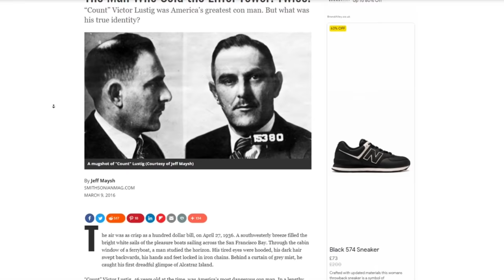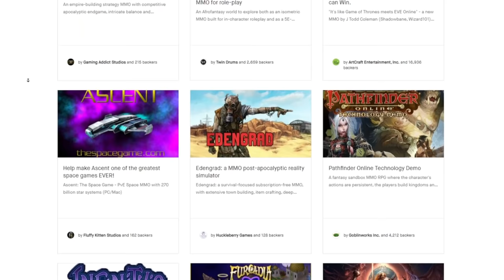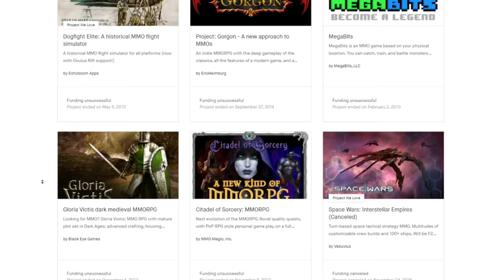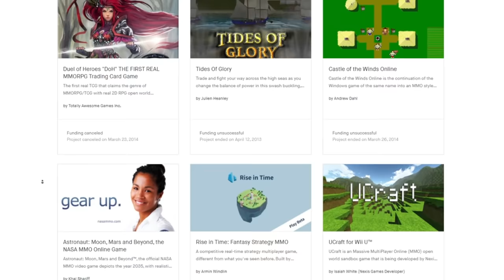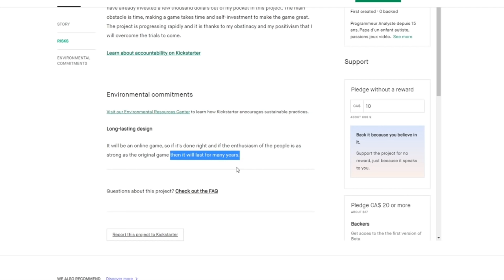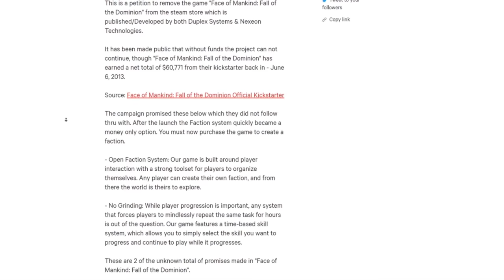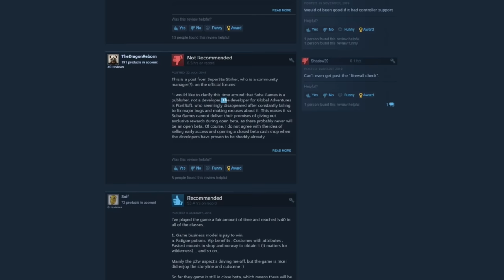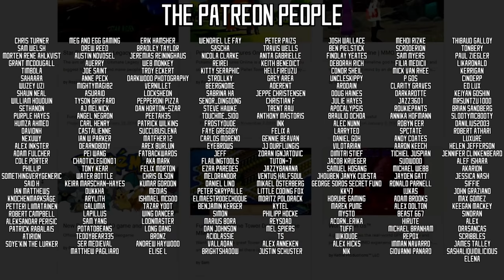Rise of the Scam MMO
With the extreme success of the Dreamworld kickstarter, the age of the scammo is truly upon us.

here's how shady developers use emotional manipulation, time limits and extreme confidence to separate you, from you money, without actually having a product.